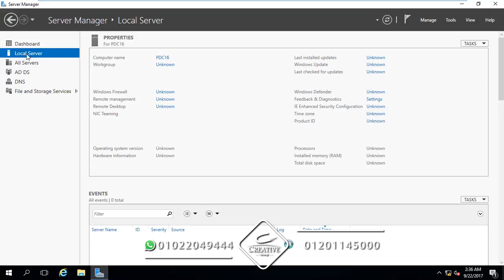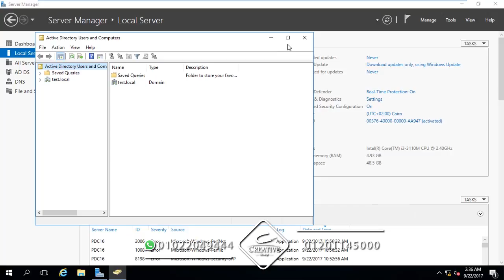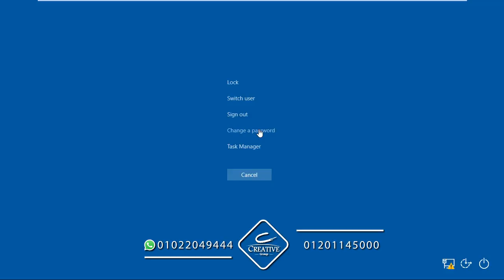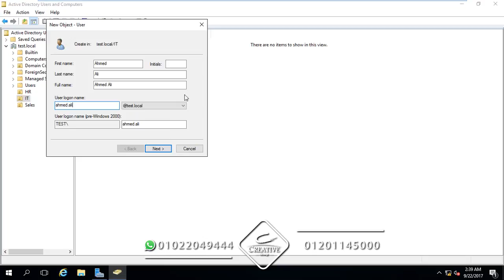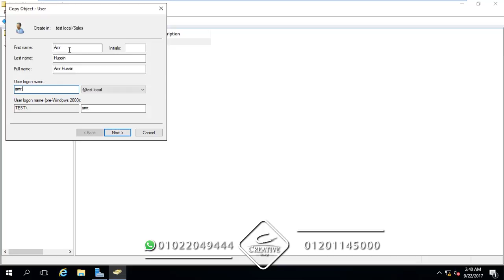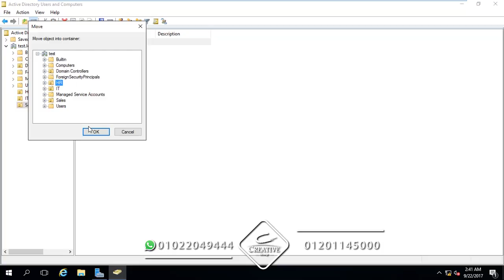Lab05 - كورس Windows Server 2016 - Managing Active Directory Objects